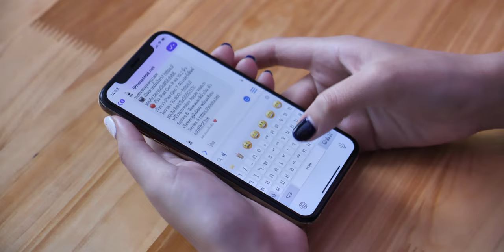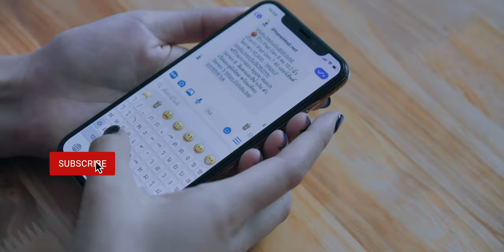วิธีค้นหาอิโมจิที่คีย์บอร์ดใน iOS 14 ง่าย ๆ, iOS 14.2 มีอิโมจิใหม่เพียบ!!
สอนวิธีการค้นหาอิโมจิใน iOS 14 และ iPadOS 14 ง่ายๆ

iOS 14 สามารถพิมพ์ค้นหา Emoji ที่คีย์บอร์ดได้แล้ว